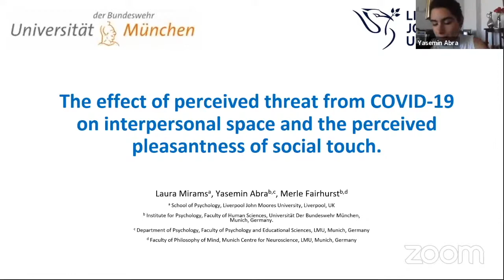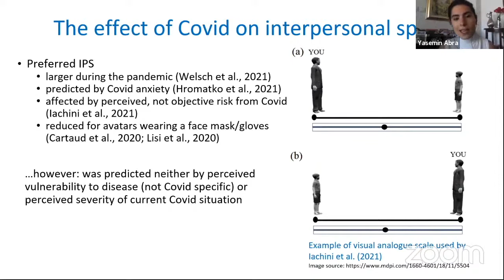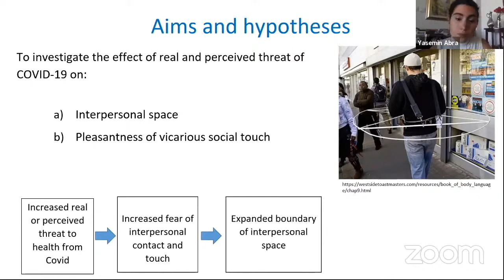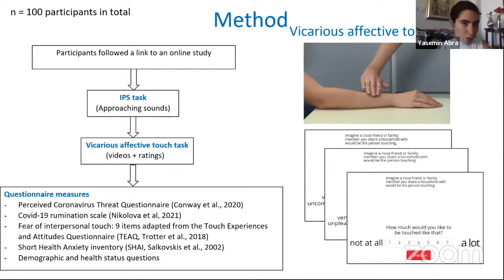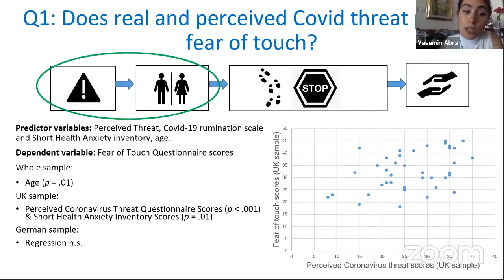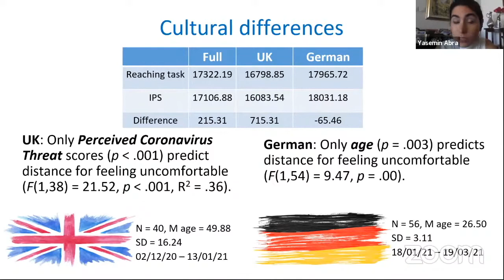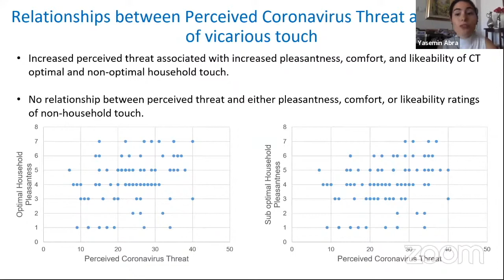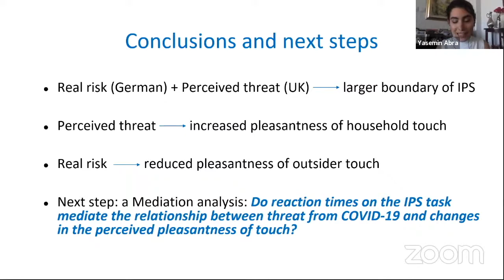Perceived Threat from Covid and Interpersonal Touch - Yasemin Abra, Merle Fairhurst, Laura Mirams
The Effect of Perceived Threat from Covid on Defensive Space and the Perceived Pleasantness of Interpersonal Touch

Yasemin Abra
Merle Fairhurst
Universität der Bundeswehr München, Germany

Laura Mirams
Liverpool John Moores University, UK

With close contact being identified as one of the main sources of transmission of Covid, social distancing rules have been put in place. A fear of catching or spreading the virus may have led to a fear of close contact with others. One consequence of this could be a change in interpersonal space (IPS; the area surrounding our body in which we interact comfortably with other individuals). Greater touch deprivation during the pandemic has been reported as correlating with videos of affective and non-affective touch (CT optimal versus non optimal) as more pleasant. Here we posit a mechanism for this observation and investigate the effect of perceived threat from Covid on the boundary of defensive space, and subsequent perceived pleasantness of social touch. Here we report findings from an online experiment, in which we measured fear of COVID and how it covaries with fear of touch and an expanded boundary of personal space and the resulting variation in ratings of pleasantness of vicarious affective touch. We discuss differences between how real and perceived risk affects interpersonal space boundaries across and between our German and UK cohorts and how this changes perception of touch from a loved one within or outside of our household. These results highlight not only individual and cultural differences but how these vary as a factor of who is touching us.
The Covid pandemic has led to an increase in health anxiety for many (Jungmann & Witthoft, 2020). With close contact with others being identified as one of the main sources of transmission of the virus, social distancing rules have been put in place, such as instructions to stay two metres from people who are not from one’s household. Correspondingly, for some people, a fear of catching or spreading the virus, may have led to a fear of close contact with others. One consequence of this could be a change in the boundary of defensive peripersonal space, that is, the portion of space surrounding the body, within which potentially harmful stimuli elicit stronger defensive reactions compared to stimuli located further away from the body (e.g., Craziano & Cooke, 2006; de Vignemont and Iannetti, 2015). There is evidence that anxiety can lead to the expansion of defensive space (Sambo & Ianetti, 2013). Therefore, perceived threat from the virus may lead to an expansion of defensive space, such that we feel the uncomfortable sense of an invasion of our personal space when other people are at a distance that would not normally be uncomfortable.
Another potential consequence of perceived threat from the virus, is a change in which stimuli are classed as potentially harmful, and so elicit a defensive reaction, when they occur close to the body.